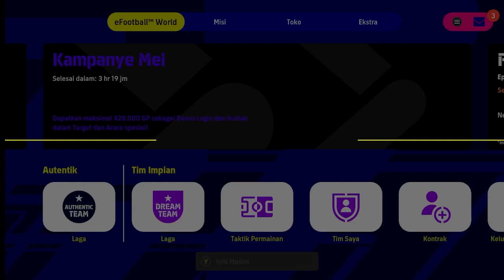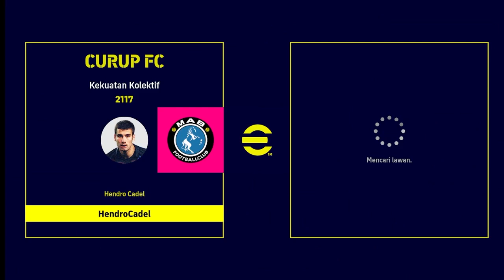Konten Game Yang Direkomendasikan Untuk Youtuber Game Pemula